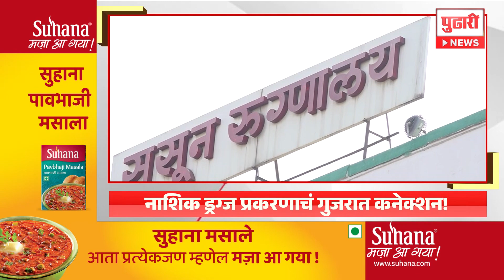Pudhari News | राहा अपडेट, पाहा रात्री 8 च्या हेडलाईन्स ।